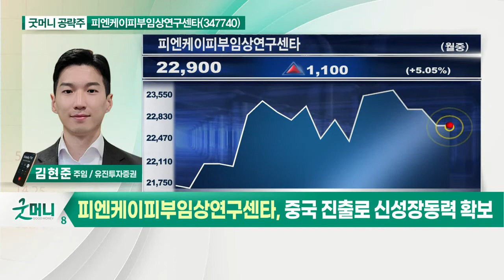피엔케이피부임상연구센타(347740)... 인체적용시험 시장 점유율 1위_굿머니 공략주 (20210514)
피엔케이피부임상연구센타(347740)
- 인체적용시험 시장 점유율 1위
- 중국 진출로 신성장동력 확보
- 부평드림센터 2분기 가동 본격화